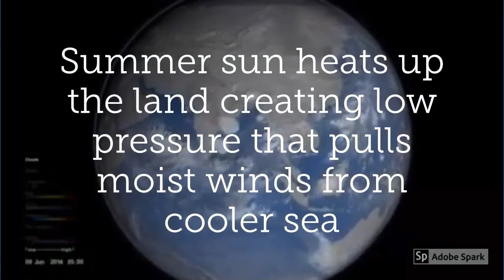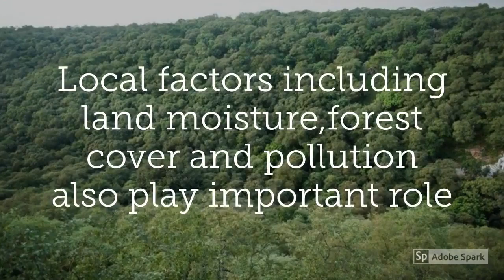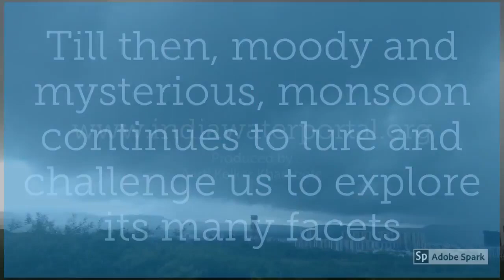Mystery of the monsoon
The monsoon, eagerly awaited and a source of much joy and celebration in India continues to be a mystery. A range of local and global factors interact to create the magic of the monsoons making it one of the most challenging phenomena to unravel. While scientists continue to struggle to understand this unique phenomenon, the moody and often mysterious monsoon continues to lure and challenge us to explore its different facets.